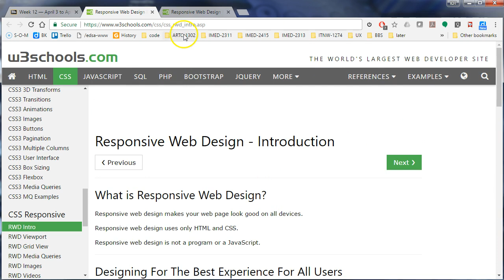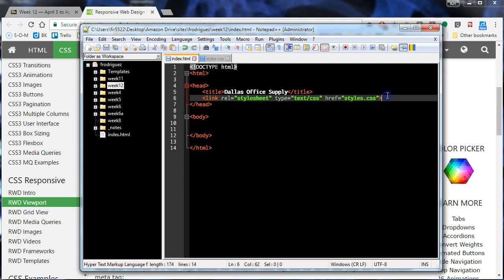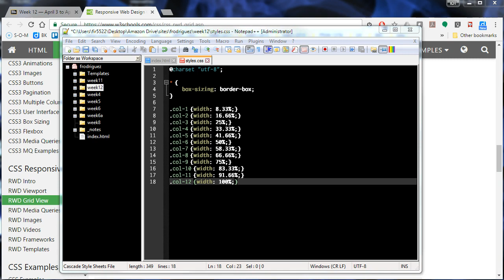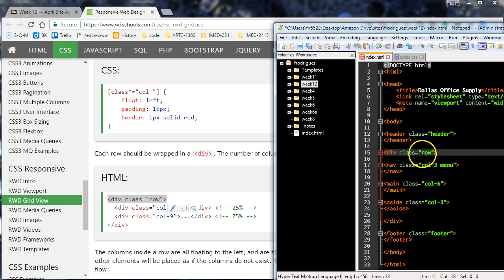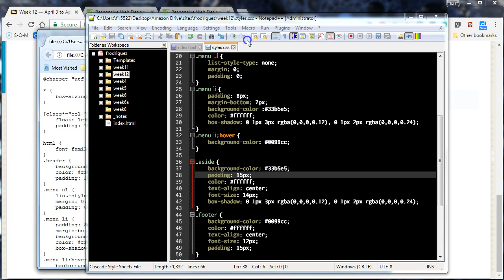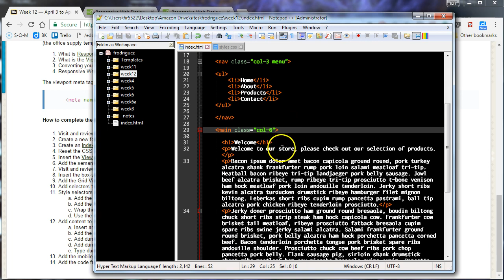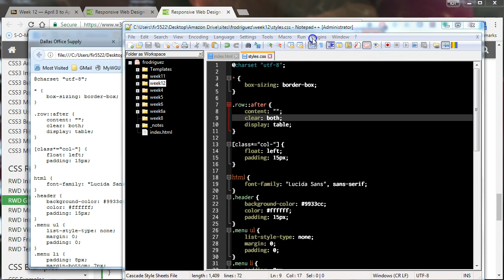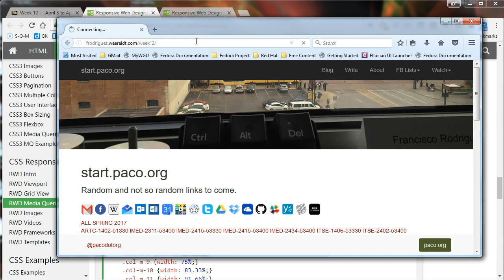Build a Responsive Website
Construct a Responsive Webiite following directions from the  w3schools site.